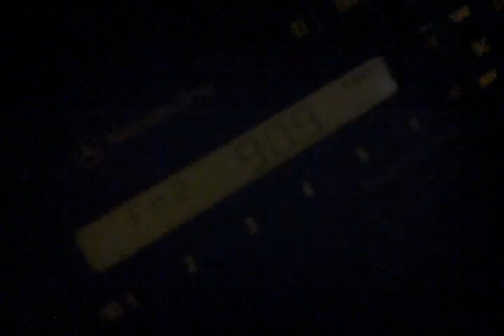CJSW FRIDAY NIGHT DNB BASS IN YOUR FACE!!!!!! ZOMG#@!!!